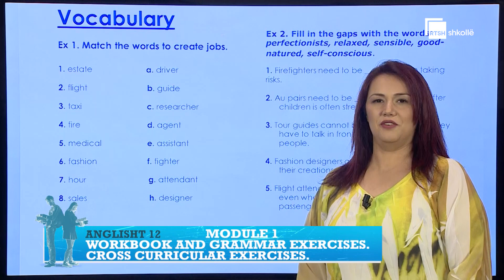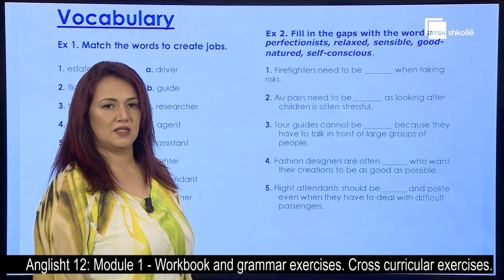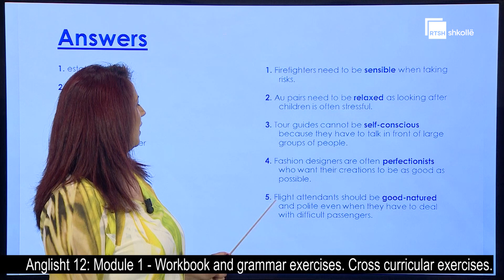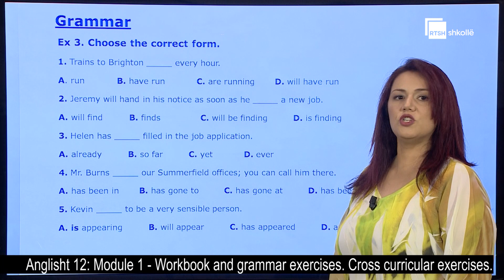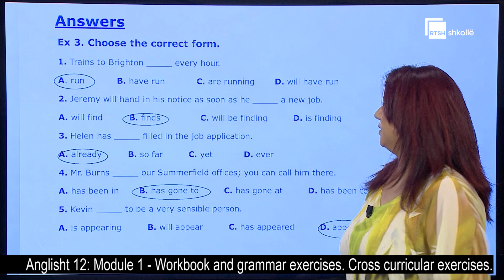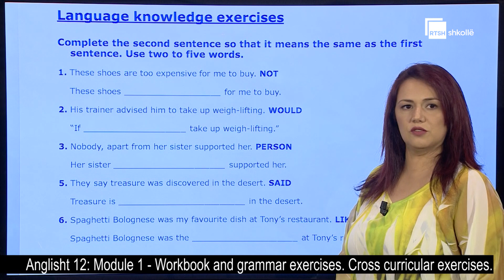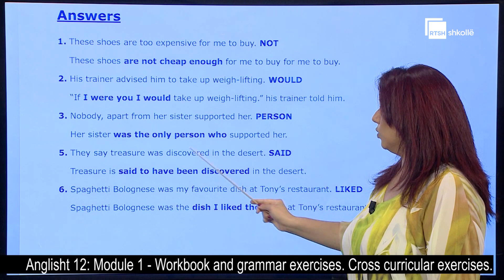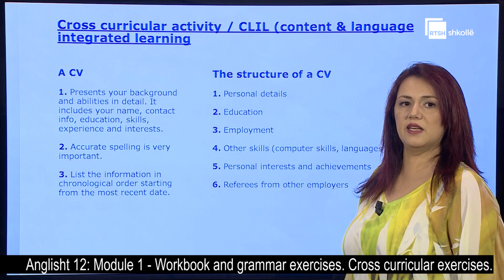Module 1 - Workbook and grammar exercises. Cross curricular exercises| Anglisht 12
Mësuese: Silva Gani